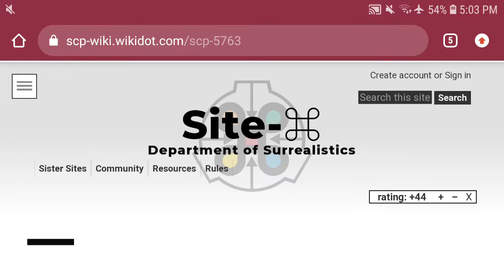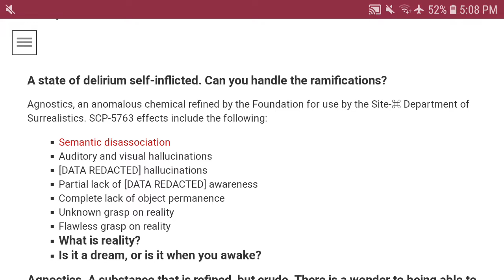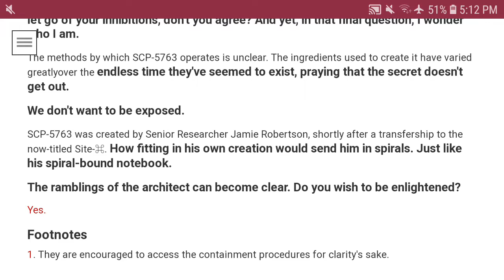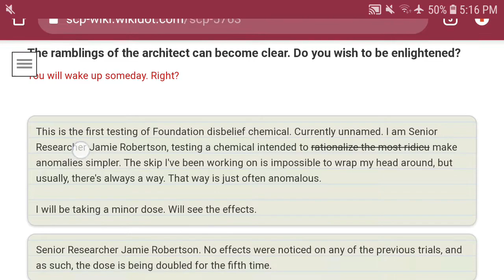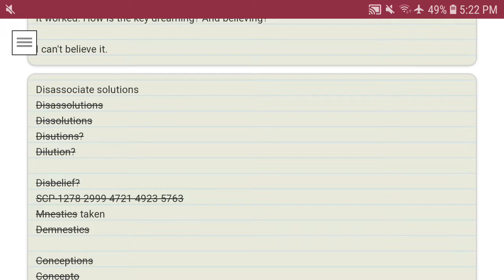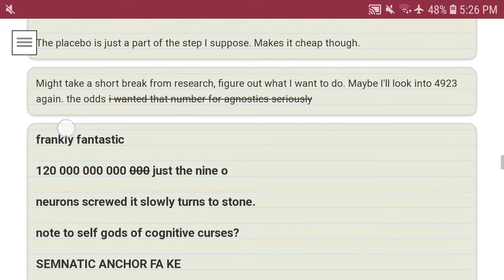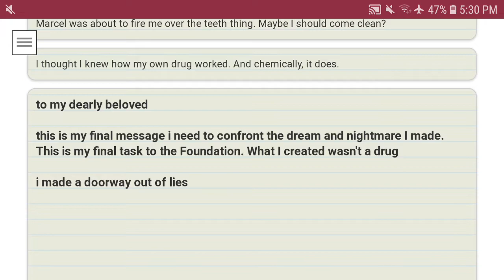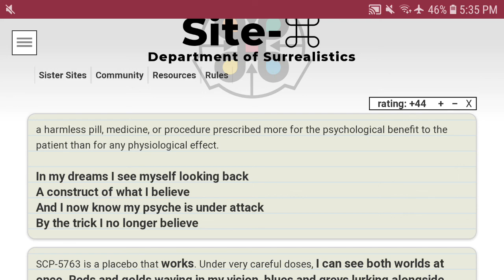SCP-5763: I dreamt I was a butterfly., Part 1/2 (Random SCP Review #8.1)